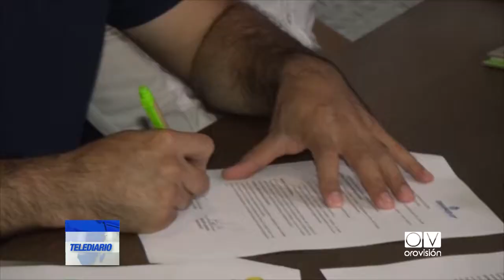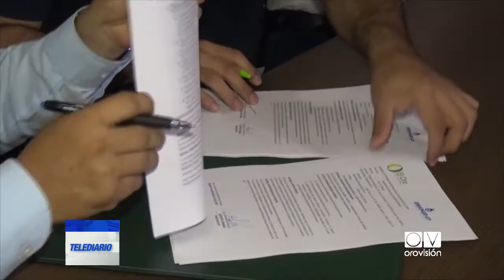Convenio de cooperación entre Prefectura del Oro y empresa de agua potable | Telediario | Orovisión